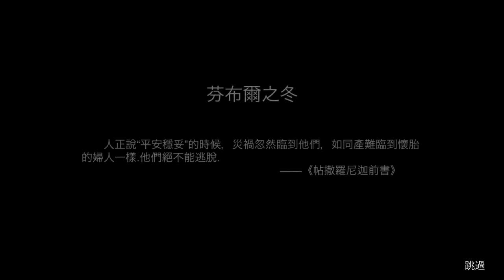進化啟示錄（Zvolution）手機遊戲玩法與攻略教學!